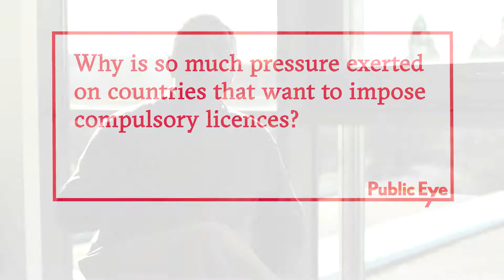Affordable drugs - interview of K.M. Gopakumar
“Pressure from below could help us to crack down on the pursuit of profit at the expense of health.” KM Gopakuma, Third World Network